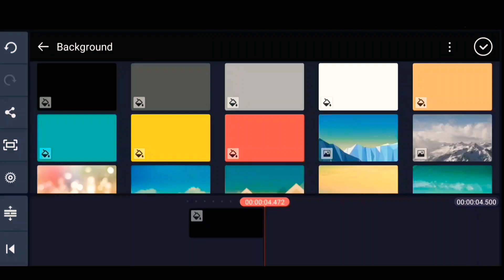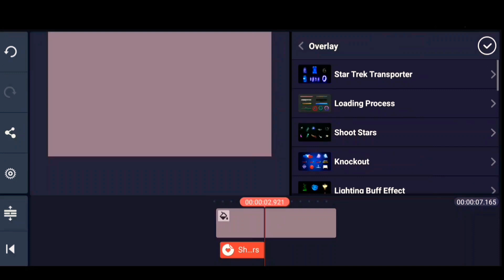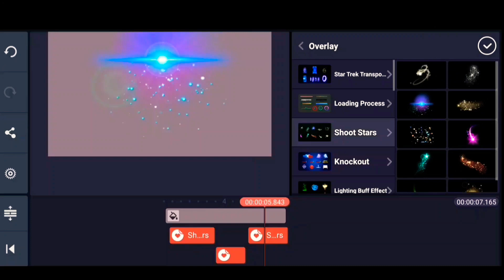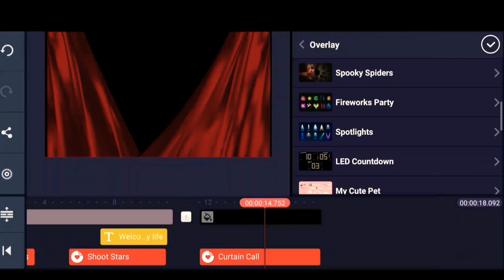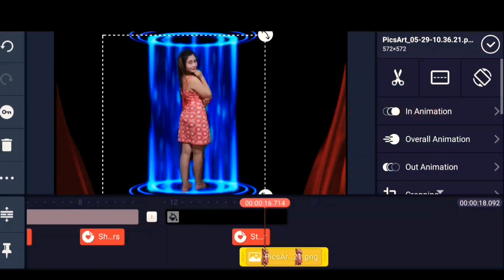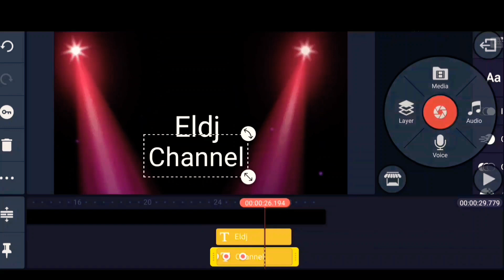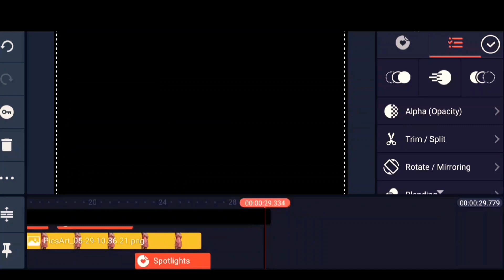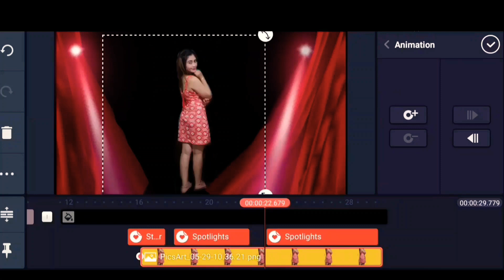How I edit my intro (Simple) using kinemaster |Eldjean Mensola